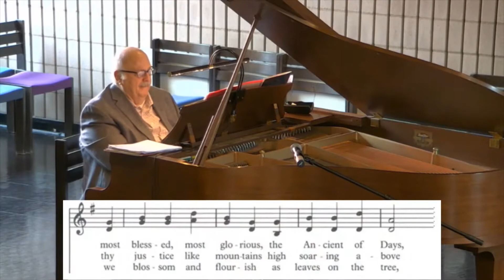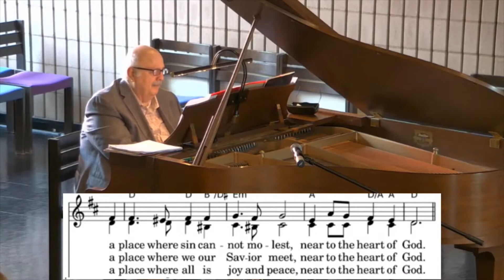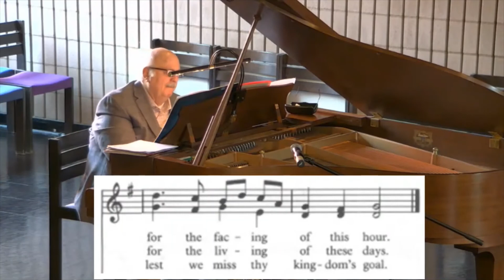10 18 20 hymns only